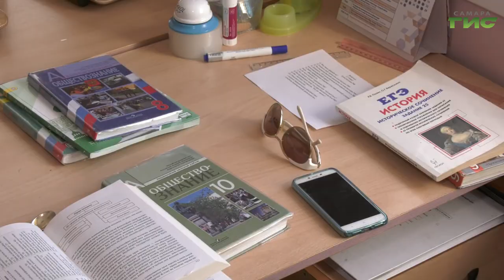На заседании штаба по предотвращению распространения коронавирусной инфекции обсудили эпидобстановку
Основная задача — призвать людей старше 65 лет оставаться дома. На заседании городского штаба по предотвращению распространения коронавирусной инфекции, которое прошло под председательством главы Самары Елены Лапушкиной, обсудили  эпидобстановку в разных районах города и принимаемые меры безопасности. Что рекомендовали предпринять, расскажет Светлана Кудрявцева.